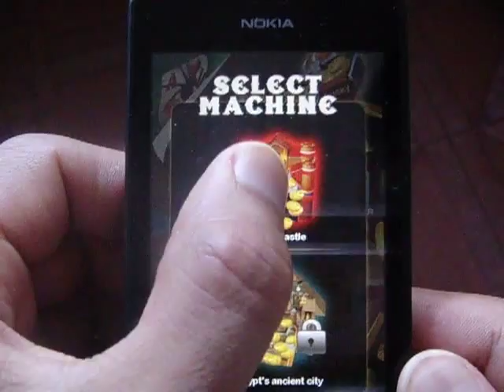Windows Phone Game AE Coin Mania Review